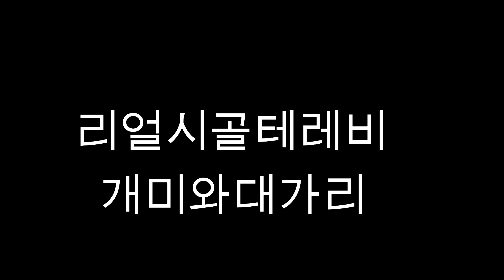양양 송이 짬뽕라면/Let's eat mushroom spicy noodles.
구독자 여러분 안녕하셍요^^
이번에 양양송이로 짬뽕라면을 만들어 먹었습니다
대가리가 요리 실력이 좋아서 맛있게 먹었어요^^